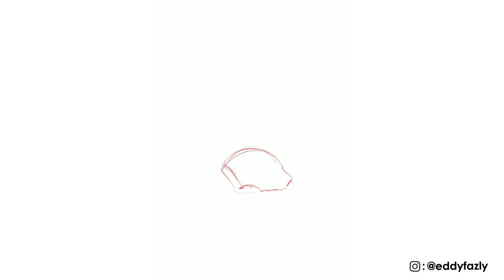Speedpaint Pokemon #3 - Squirtle Chilling Squad (Procreate on Ipad Pro)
Speedpaint Pokemon - Squirtle Chilling Squad
- Squirtle evolution family chilling together during summer time.

Artwork done for UTGP 2019 (Uniqlo Tshirt Grand Prix)
Medium : Procreate on Ipad Pro
Song : The Whole Other - The Missing Link